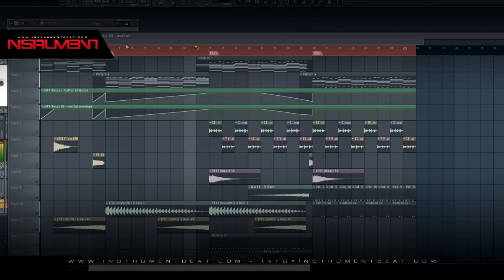Reggaeton RnB 1 DNR - Beat Instrumental Pistas